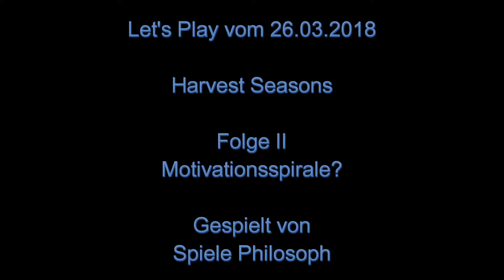Let's Play von Harvest Seasons - Folge II - Motivationsspirale?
In meiner 3. Season bei Harvest Seasons habe ich inzwischen einiges auf- und ausgebaut und bin bereits dabei die Wunder zu bauen. Aktuell gibt es leider wenig Anreiz weiter zu bauen oder gar eine neue Season zu beginnen, außer dadurch Errungenschaften abschließen zu können.